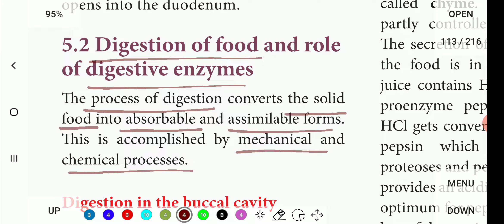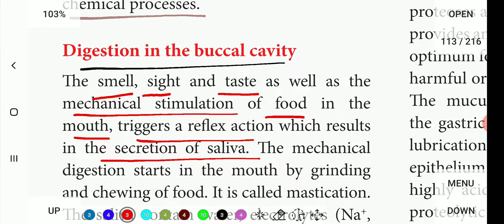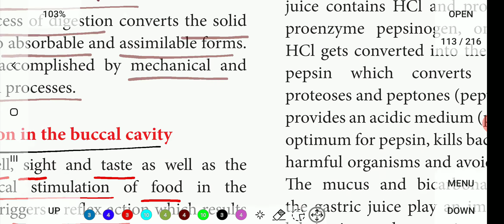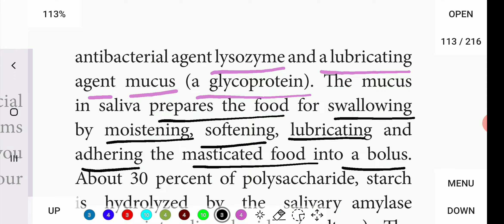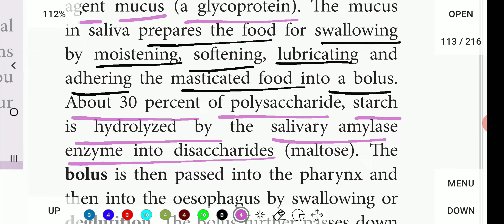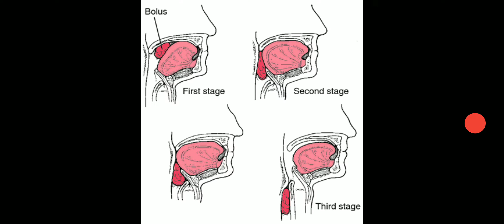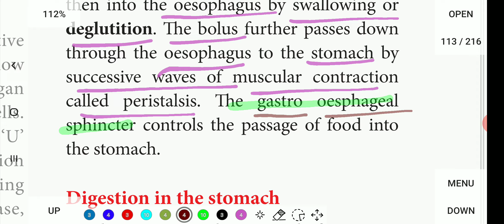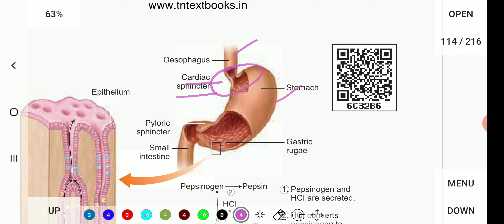Digestion in the buccal cavity... 11th Bio-Zoology... Digestion and absorption in tamil.. 🙂